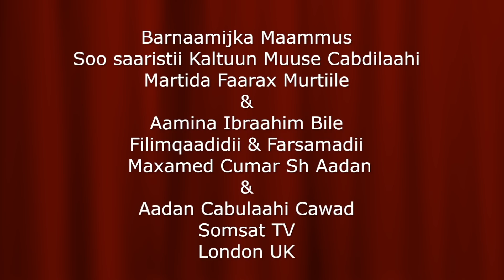Barnaamijka Maamuus, Faarax Murtiile & Aamina